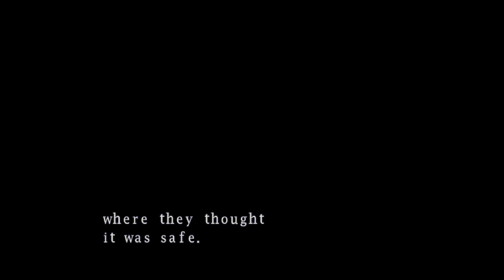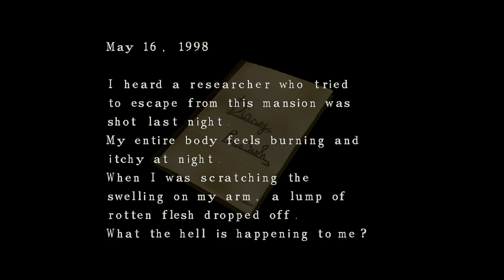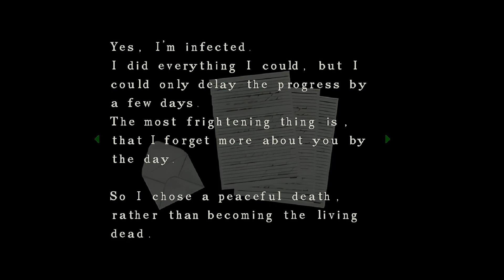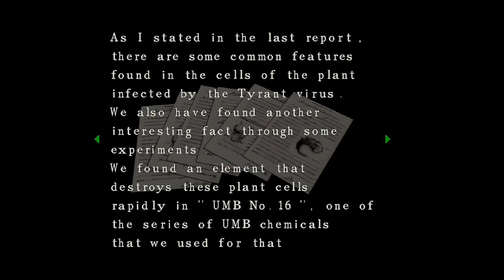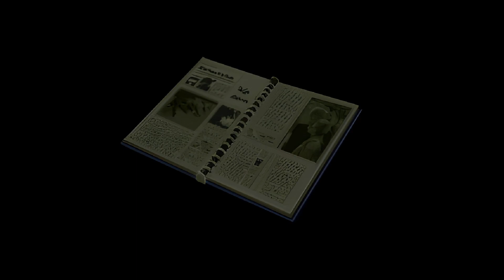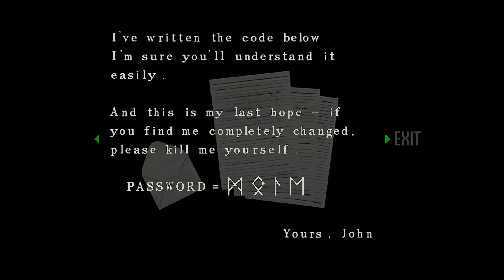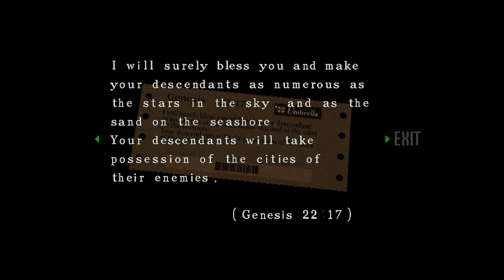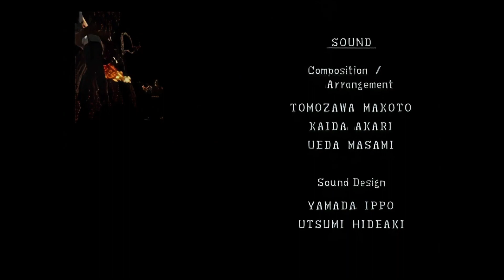Resident Evil (1996, PC) - Jill No Damage (Seamless HD Project)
RE1 Original PC; Classic REbirth 1.1.3/RE1HD v20220831/Seamless HD Project v1.0
All Files, Best Ending, Cutscenes Shown, No Damage (Segmented)